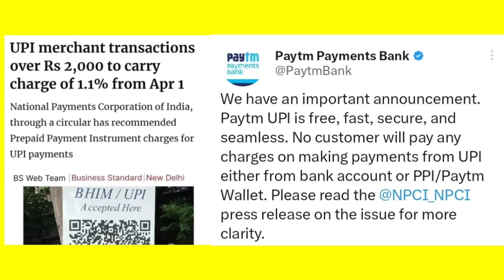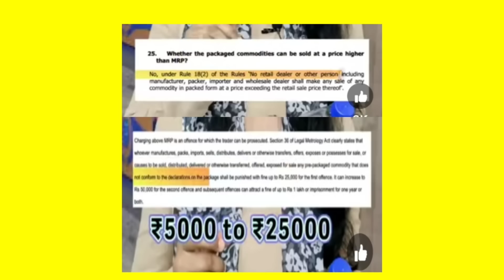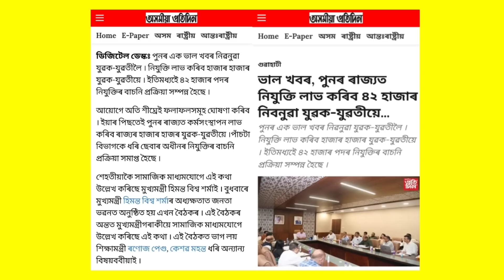31 March Assamese News ।। IPL 2023 ।। Loan In Assam 2023 ।। Top 8 News in Assam ।। TKMIND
31 March Assamese News ।। IPL 2023 ।। Loan In Assam 2023 ।। Top 8 News in Assam ।। TKMIND

newsupdate,